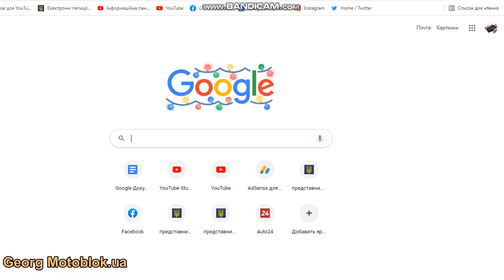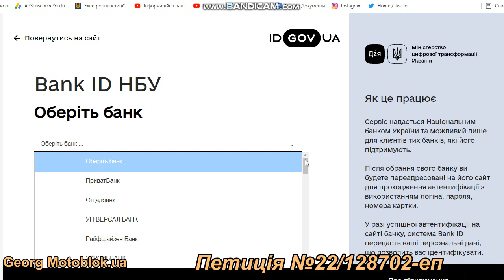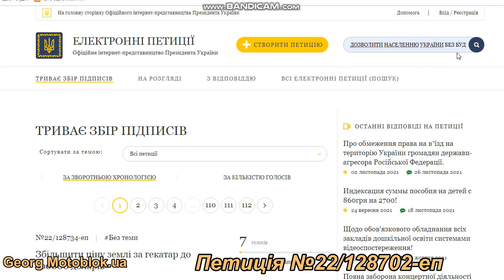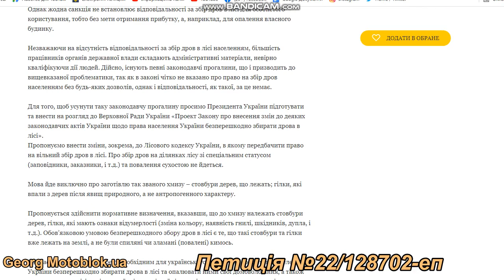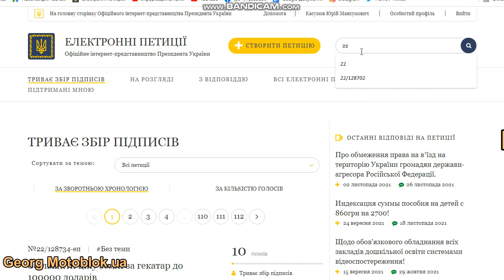Інструкція як підписати або проголосувати за петицію на сайті президента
Інструкція додаток до відео
Дозволити населенню україни без будь яких дозволів збирати в лісі мертву деревину, таку як сушняк, повалені дерева, хмиз і порубкові залишки

Інструкція як проголосувати за петицію на сайті президента України.
Суть звернення "Дозволити населенню україни без будь яких дозволів збирати в лісі мертву деревину, таку як сушняк, повалені дерева, хмиз і порубкові залишки"